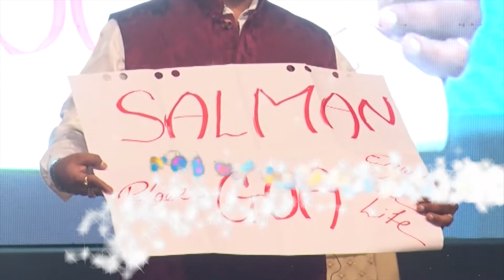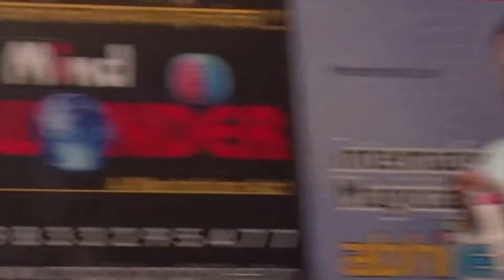PROMO mind wonder 8 mins og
Mind Wonder Promo